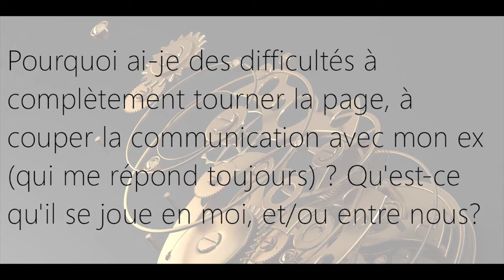Pourquoi j'ai des difficultés à tourner la page et couper la communication avec mon ex ?